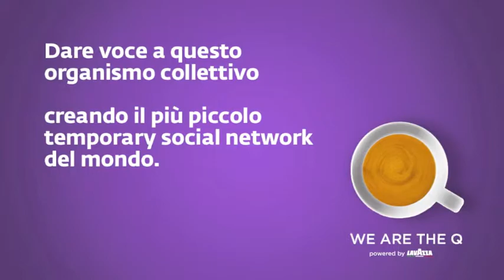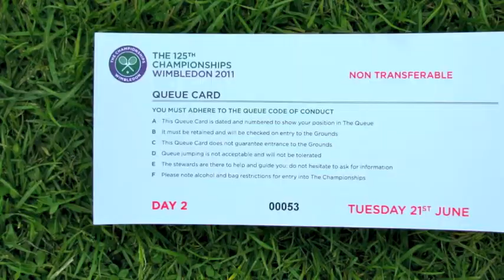Case: Lavazza - Wimbledon We Are the Queue